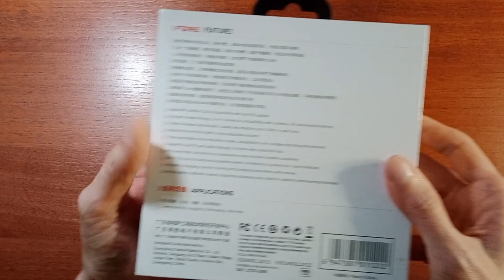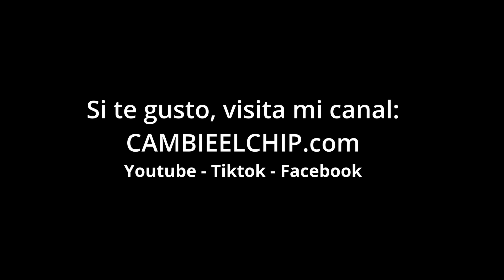micrófono Lavalier inalámbrico TAKSTAR V4 DUAL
COMPRAR EN AMAZON

Micrófono Lavalier inalámbrico para ANDROID, iPhone, iPad, TAKSTAR V4 2.4G Lavalier Dual Mic 120M Distancia de transmisión Micrófono de cámara portátil para entrevistas, vlog, video, YouTube, Tiktok, DSLR Videocámara Smartphone